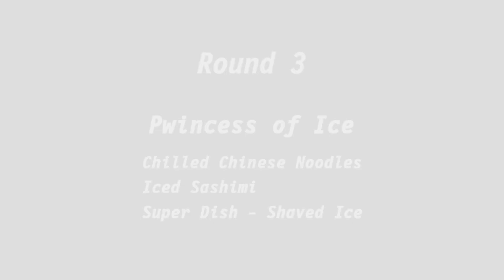SENRAN KAGURA Bon Appetit! - Yozakura Story Mode - 3rd Round Vs Yumi (Easy) (RTX 4070)